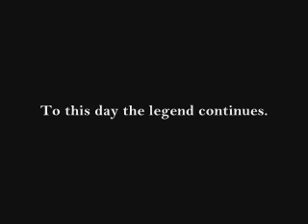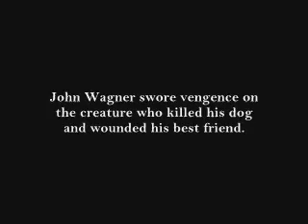The Legend of Iron Grate Bridge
Based on a true story about Hunters being attacked by a Bigfoot in East Texas.